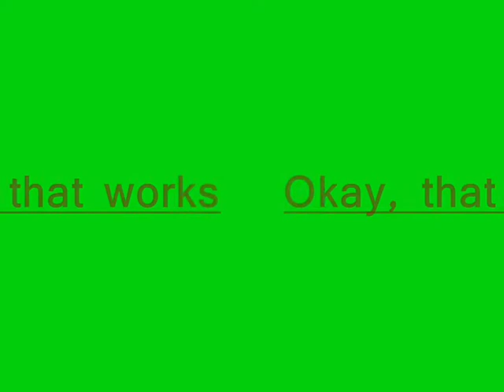servo timer II test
test of  the new parachute system of aircommandwaterrockets